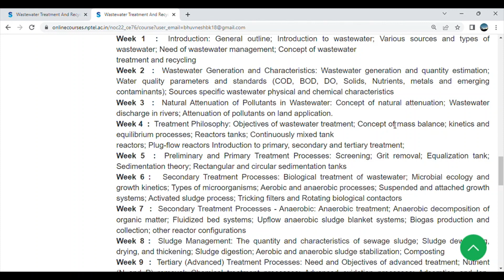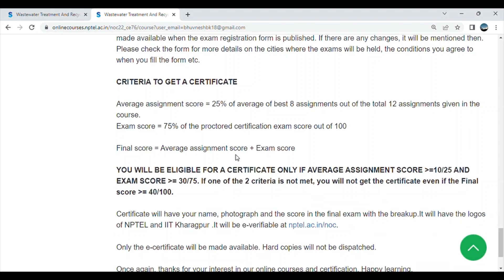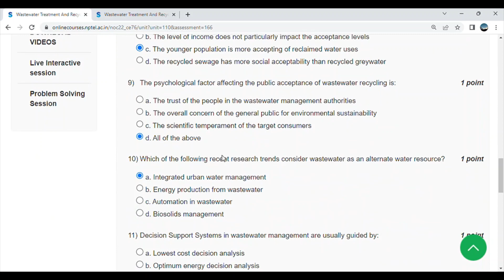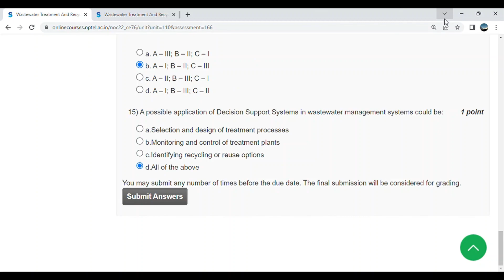Wastewater Treatment And Recycling || Assignment 12 || NPTEL 2022